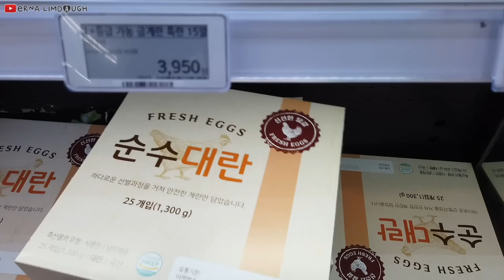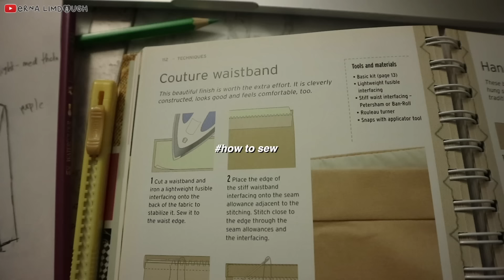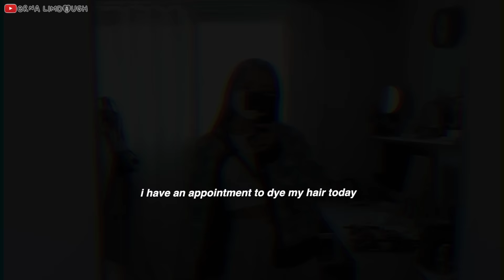LIFE IN KOREA 🇰🇷 RECENT ACTIVITY + DYED MY HAIR BLUE💙 | Erna Limdaugh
In this video, I will be showing you some highlights and my recent activities in February ❤️

Hair designed by LEE. DONGKWANG
Procedure included : 2 session of highlight bleaching
1 session of ombre bleaching
1 session of normal dyeing
K-gloss treatment (to treat damaged hair)